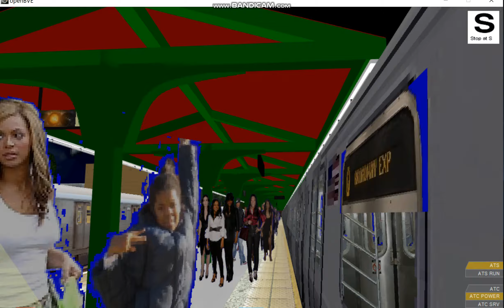Openbve R160 alstom Q train arriving and terminating at Rahway Avenue